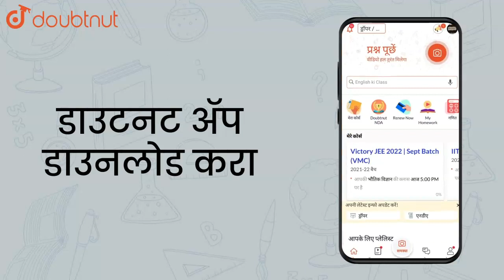Find the perimeter of a sector of a circle if its measure is `90^(@)` | Class 10 Maths | Doubtnut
Find the perimeter of a sector of a circle if its  measure is `90^(@)` and radius is 7 cm.

Online Class में Admission लेने के लिए यहाँ click करें :
👉Class 10 | Maharashtra Boards | English Medium :

👉 Have Any Query? Ask Us.